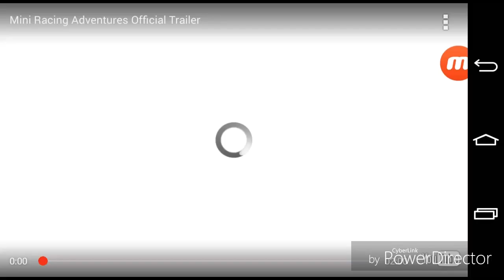Mini Racing Adventures android gameplay - Cristian Castro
Gamer RetroAnime